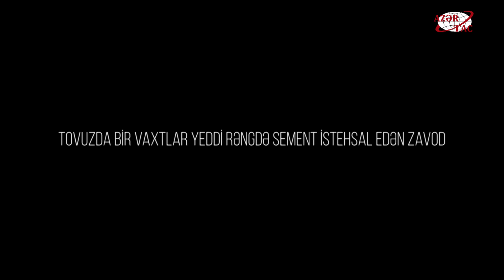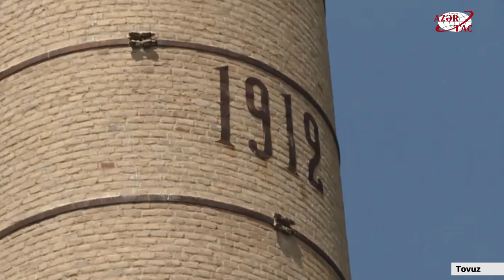Tovuzda bir vaxtlar yeddi rəngdə sement istehsal edən zavod